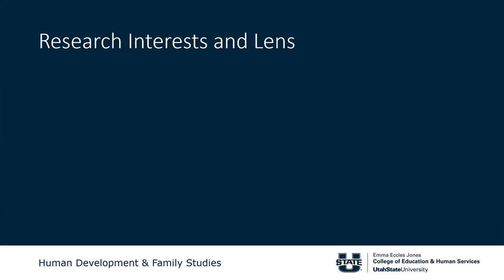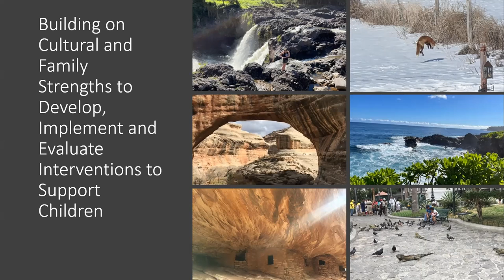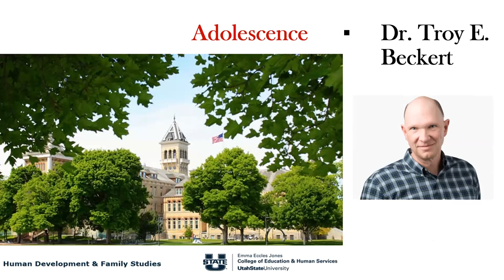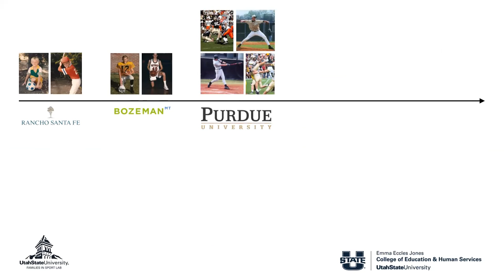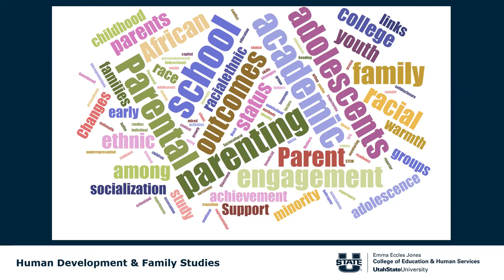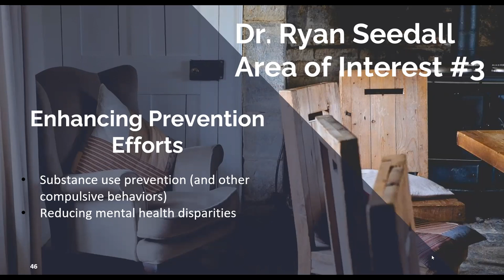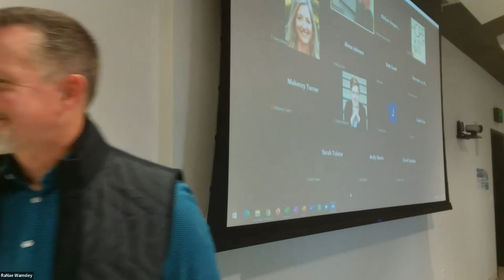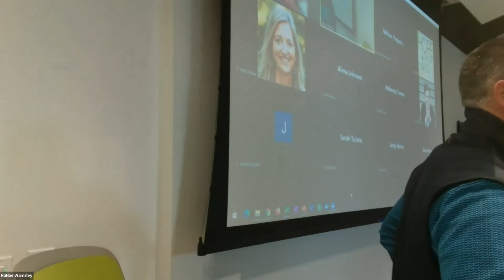Faculty Research Zoom Webinar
A speed faculty showcase in which faculty have to present their research to their peers, students, and visiting prospective graduate students in three minutes using three slides or less.